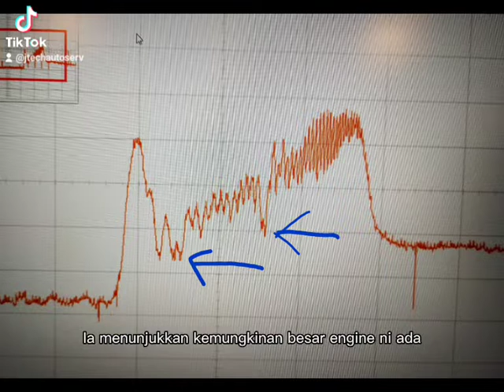How we trouble shooting using MAF waveform to determine a misfire for Nissan Sylphy G11.